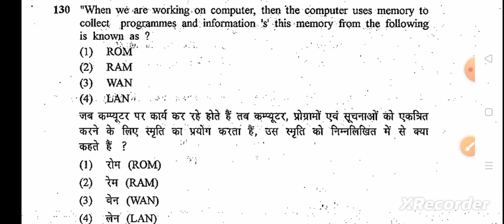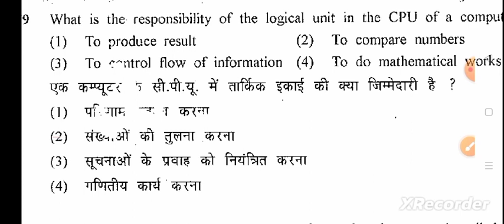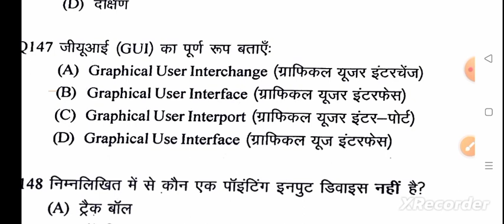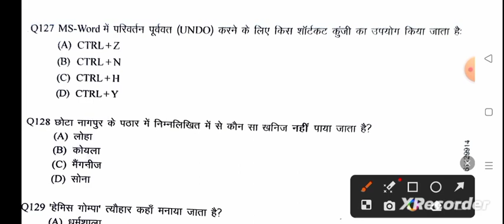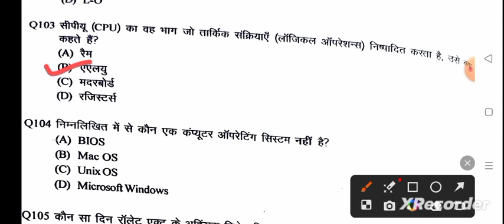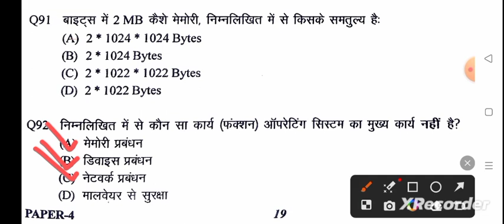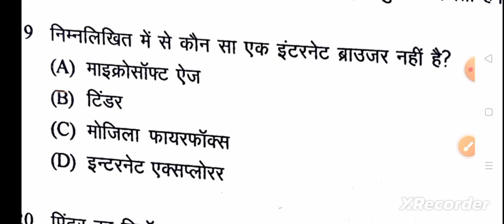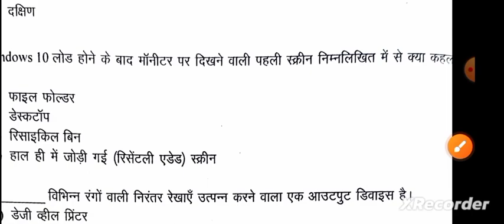कंप्यूटर || Computer mcq || Jr accountant || ldc || SANGANK || Rajasthan police || All exams.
rpsc previous year questions
rsmssb previous year questions
Rajasthan gk quiz
Rajasthan gk Questions quiz
Raj gk quiz
Raj gk Questions quiz

computer questions
100 computer questions and answers
100 computer questions and answers pdf
basic computer questions
class 6 computer questions with answers
100 computer questions and answers in hindi
class 8 computer questions with answers
50 computer questions
50 computer questions with answers
class 5 computer questions with answers. pdf